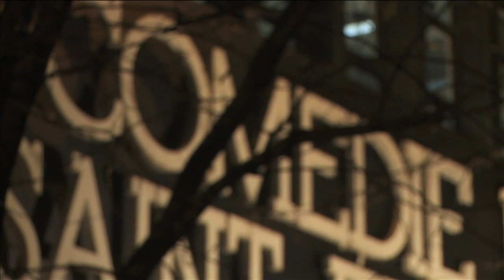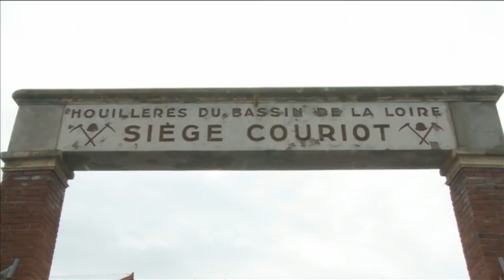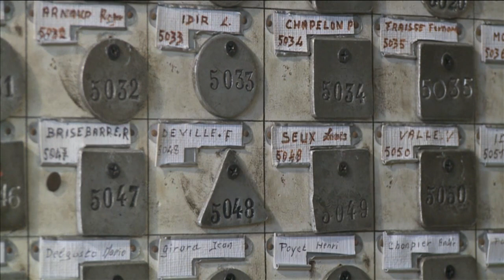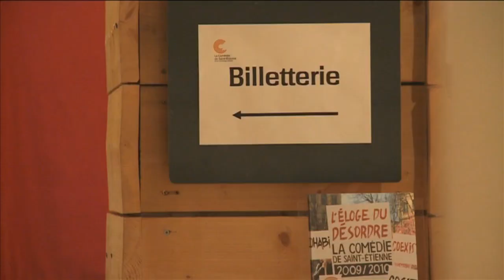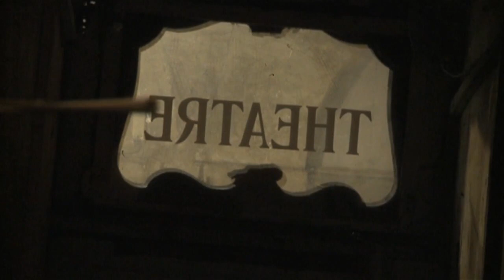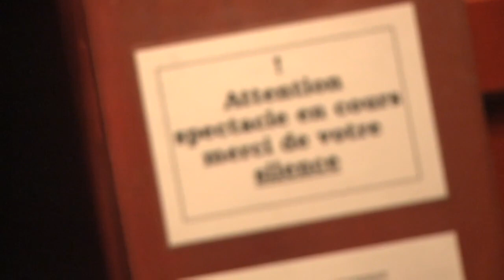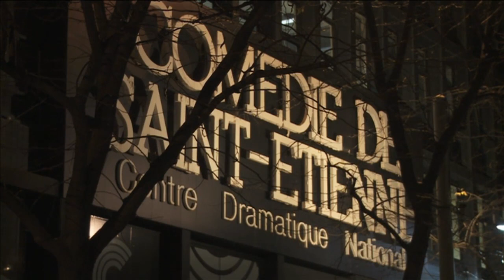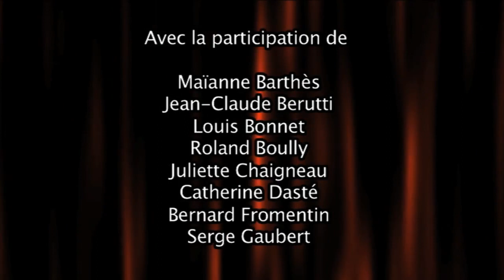Jean Dasté, où êtes-vous ?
de Jean-Claude Chuzeville

Passeur infatigable du théâtre dit populaire, référence pour tous ceux qui lui ont succédé – Planchon, Patrice Chéreau ou Jean-Pierre Vincent… une icône.